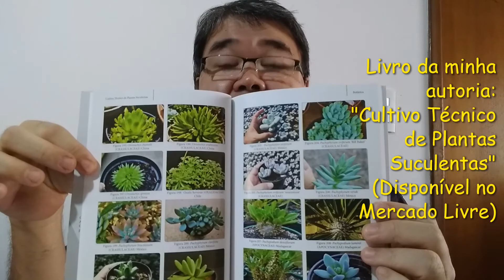Qual o problema da TERRA como SUBSTRATO? 5 Perguntas da semana#9. Prof.Roberto Takane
Neste video respondo a 5 perguntas enviadas pelos ouvintes a respeito de cultivo de plantas em vaso.